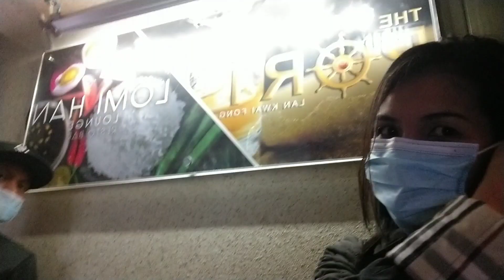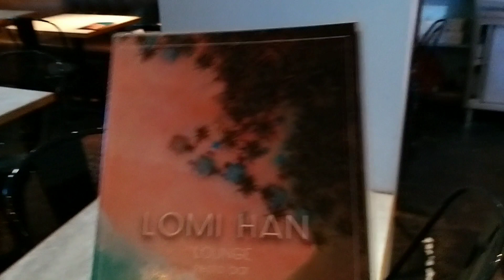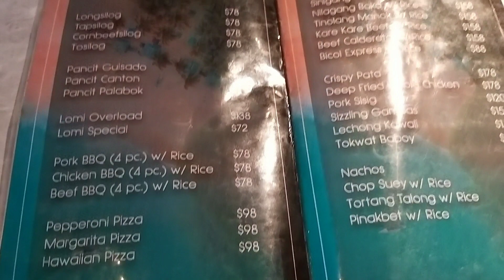Triple Double Celebration Birthday/Monetized/Anniversary